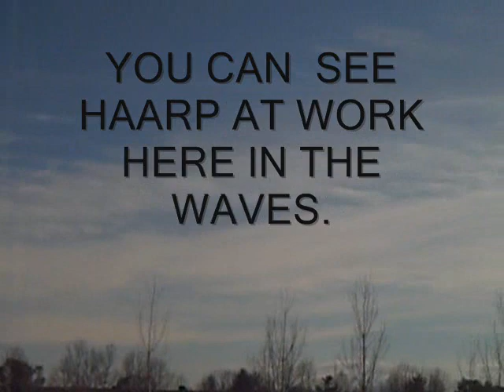PERSISTENTLY CONSISTENT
I'LL WRITE MORE WHEN ON DIFF KEYBOARD.